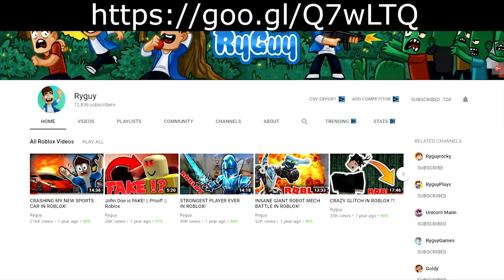Minecraft Daycare - BEACH BUDDIES !? (Minecraft Roleplay)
►Episode - Minecraft Daycare - BEACH BUDDIES !? (Minecraft Roleplay)